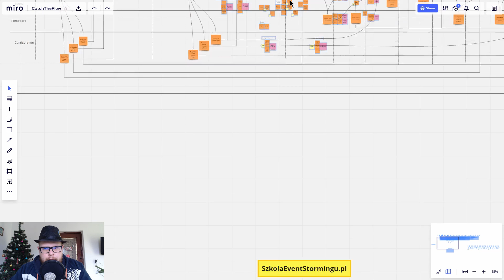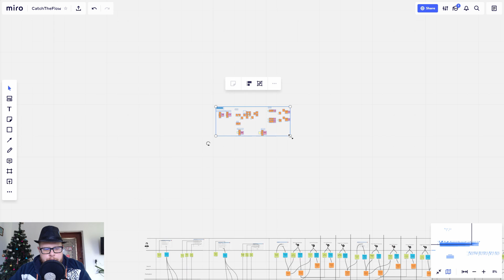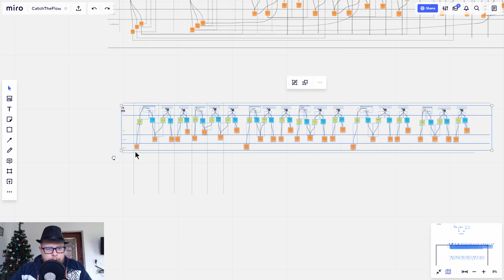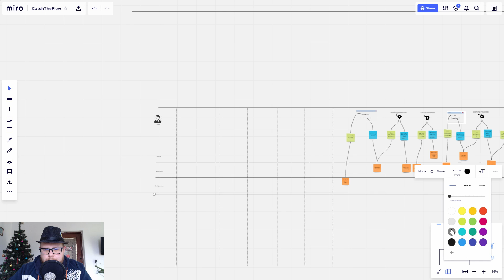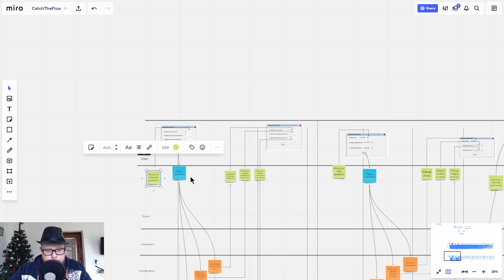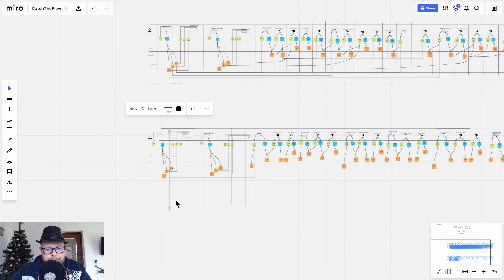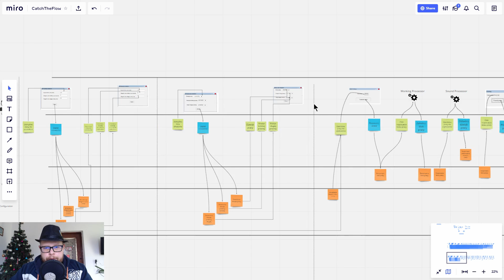🤳 Moje 5 minut - 50 - Porządki i rozbudowa drugiego modelu z przerywaniem bloków pomodoro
Pora przeorganizować board. Układam EventStorming i EventModeling kolejno po sobie.
Rozbudowuję też model zawierający przerywanie bloków pomodoro.